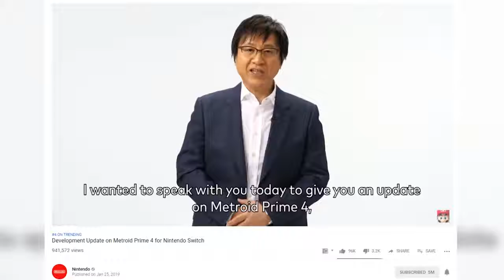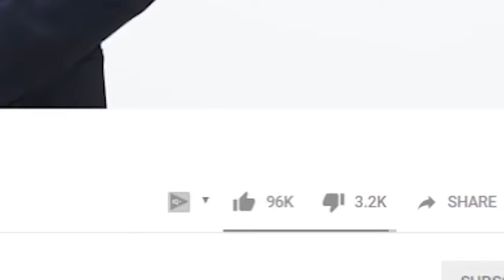Metroid Prime 4 Development Update!!!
Shinya Takahashi, Senior Managing Executive Officer, had a development update on Metroid Prime 4 for Nintendo Switch. Metroid has been scrapped and they are starting again with Retro Studios. THIS IS INSANE!